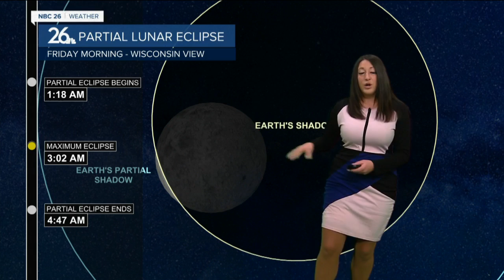Breaking it Down with Brittney - Lunar Eclipse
Partial Lunar Eclipse